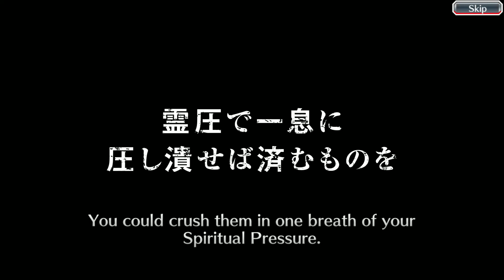Bleach Brave Souls - Step 7 Thousand-Year Blood War Essence Summons